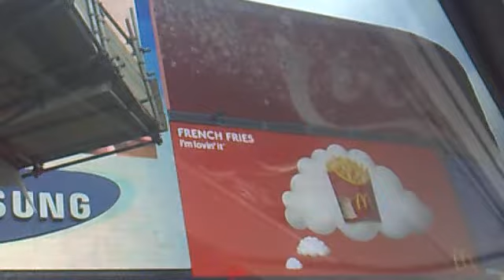Piccadilly circus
visit to london